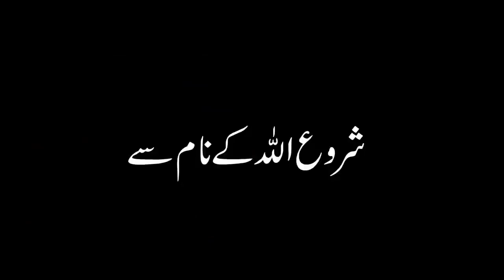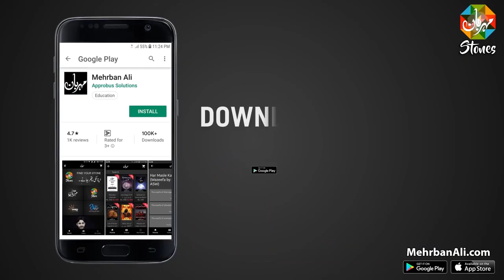Kis Faqeer Ki Madad Karna Ziyada Sawab Hai | Imam Ali A.S Ne Farmaya | Mehrban Ali | Mehrban TV